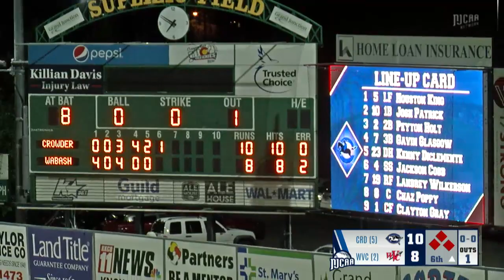2022 NJCAA DI Baseball World Series - Crowder vs Wabash Valley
No. 2 Wabash Valley defeats No. 5 Crowder, 13-12, on a walk off home run during the 2022 NJCAA DI Baseball World Series at Sam Suplizio Field in Grand Junction, Colorado.